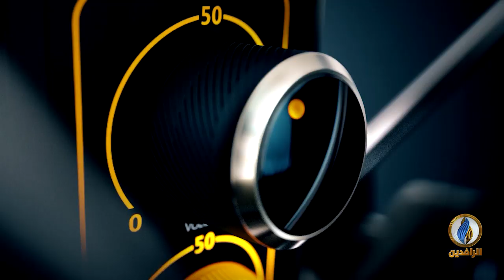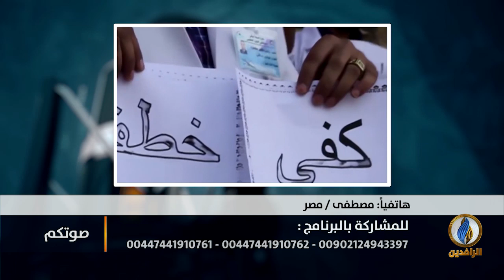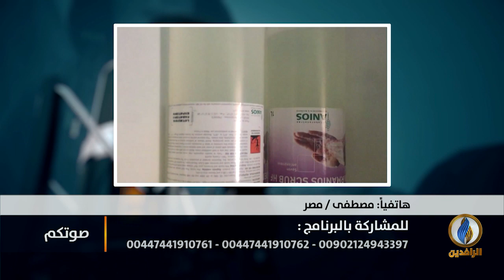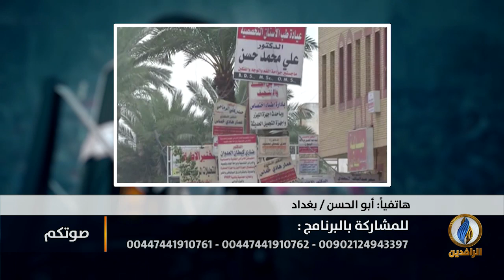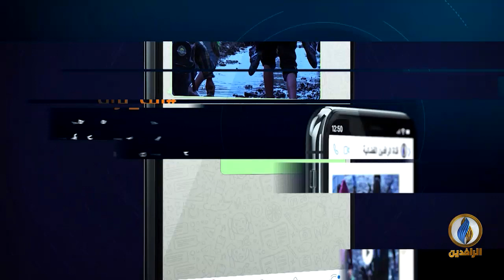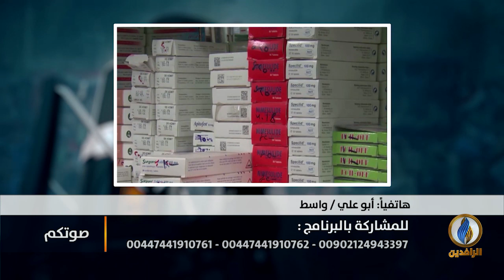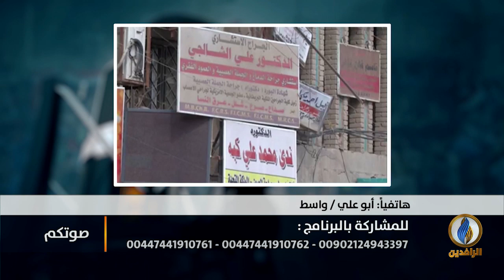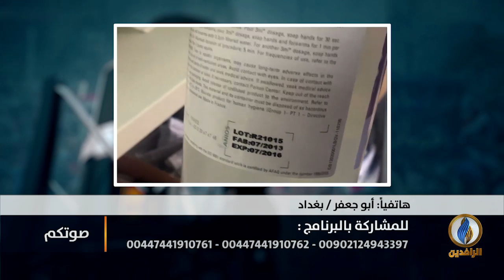صوتكم | أسباب ارتفاع أعداد مرضى السرطان في